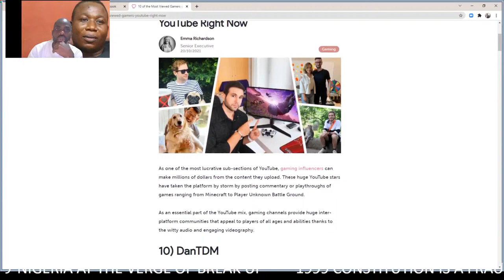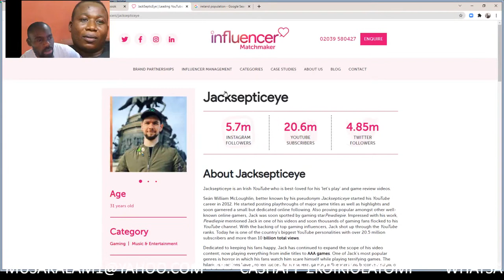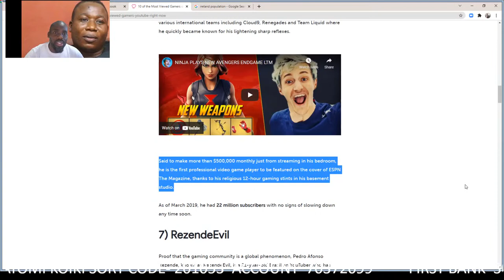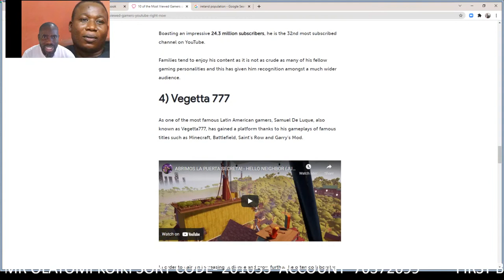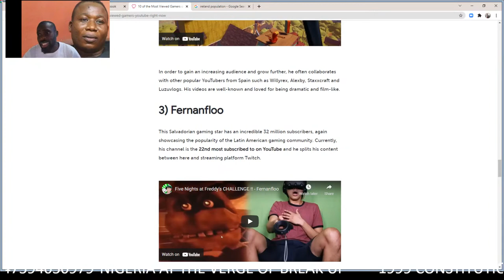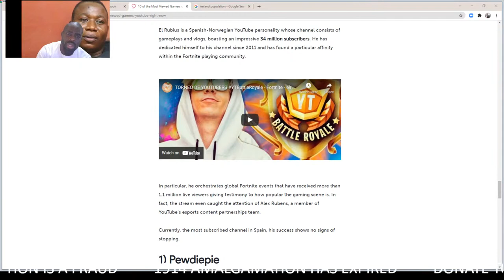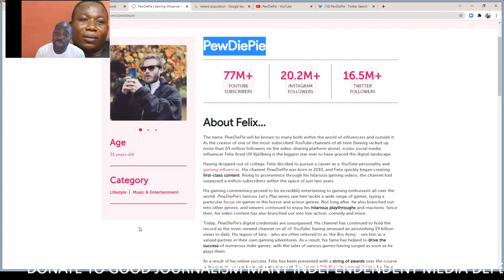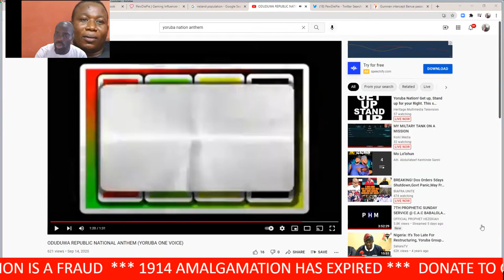MY MILTARY TANK ON A MISSION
expiration of the 120 days of Activating Peoples' Power
Nigeria Unemployment and Poverty
WHY WE MUST LEAVE NIGERIA NOW FOR A NATION OF OUR OWN

23RDOCTOBER 2021

MANY INDEPENDENT MEDIA DEPEND ON YOU.
Trust has never
mattered more

BITCOIN
Btc - 12X38fYGATrkWhzVMtKp5XCF9n7TPnuCSG

Barclays BANK
ACCOUNT 70372099

Barclays SWIFTBIC (Bank Identifier Code).
For Barclays UK, this code is BUKBGB22

First Bank
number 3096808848